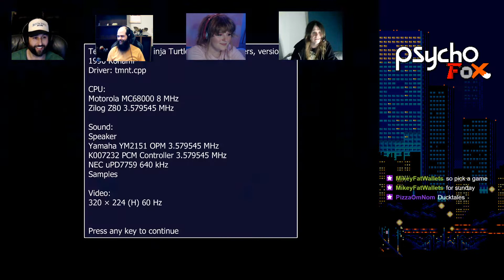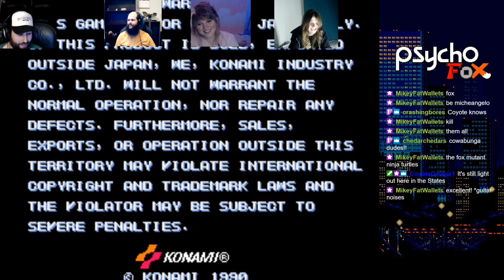Teenage Mutant Ninja Turtles (24-09-2020)